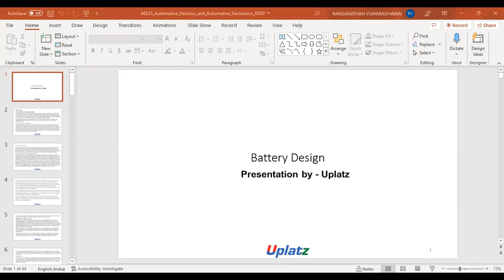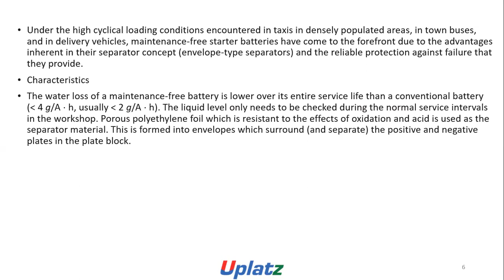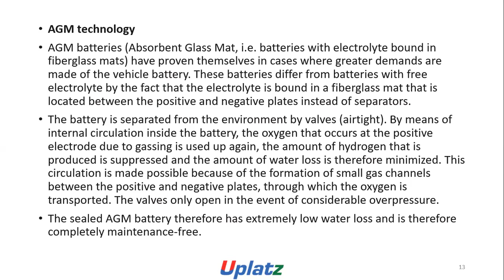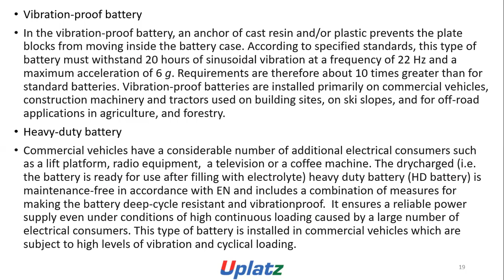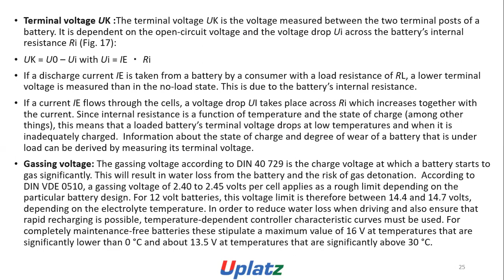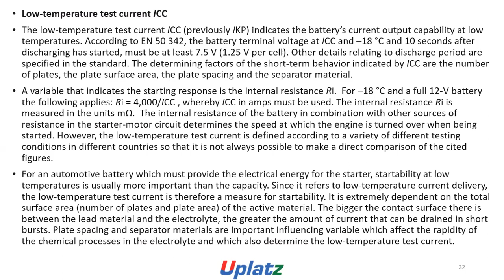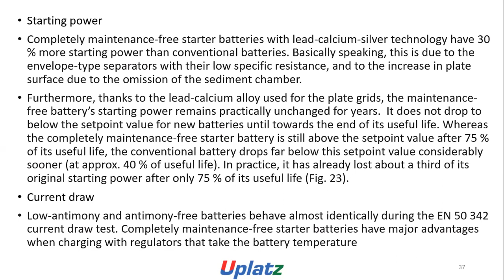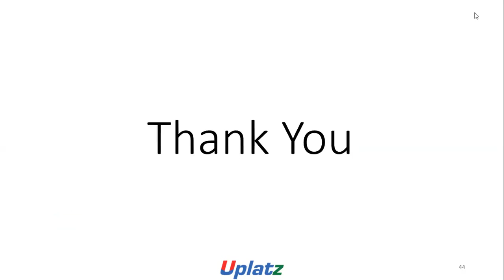Battery Design | Automotive Electrics and Electronics | Become Automotive Electric Engineer | Uplatz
this video by Uplatz, we will learn about Battery Design within Automotive Electrics & Electronics.

Battery design is an important aspect of automotive electrics and electronics. In modern vehicles, conventional batteries are no longer commonly used since they require regular maintenance and have a shorter service life. Instead, maintenance-free batteries with low water consumption are now the norm.

Battery design features vary depending on the type of battery used in the vehicle. For example, conventional batteries have sediment chambers that accumulate solid deposits, which can cause short-circuiting if they become detached and fall to the bottom of the battery. On the other hand, maintenance-free batteries typically use a different type of separator material that surrounds the positive plate completely, preventing material particles from becoming detached and causing short-circuiting.

Another important aspect of battery design is the grid, which consists of a lead-antimony alloy. However, over time, the antimony can separate and migrate to the negative plate, causing increased water consumption and reduced charging current. To address this issue, some batteries now use calcium instead of antimony for the negative plate.

Other features of modern batteries include protective measures against overcharging and back plating, as well as the use of polyurethane separators and gas-tight seals to minimize water consumption and improve safety. Overall, battery design continues to evolve to meet the demands of modern automotive systems.

Some of the key parts of battery design include:
1) Electrodes: These are the positive and negative electrodes within the battery that are responsible for storing and releasing energy during charging and discharging cycles.
2) Electrolyte: The electrolyte is a liquid or gel substance that facilitates the movement of ions between the electrodes, allowing for the flow of electricity.
3) Separator: This is a thin, porous material that separates the positive and negative electrodes while allowing ions to pass through.
4) Current collectors: These are conductive materials that collect and distribute the electrical current produced by the battery.
5) Casing: The casing provides a protective barrier for the internal components of the battery and helps to prevent leakage or damage.
6) Terminal: The terminal is the point of contact on the battery where electrical connections are made to power a device or system.
7) Vent: Some batteries include a vent to release any gases that may be produced during charging or discharging cycles.

Overall, the design of a battery must balance factors such as energy density, power density, cycle life, safety, and cost to provide a suitable solution for a given application.